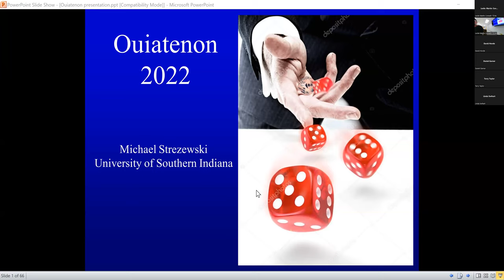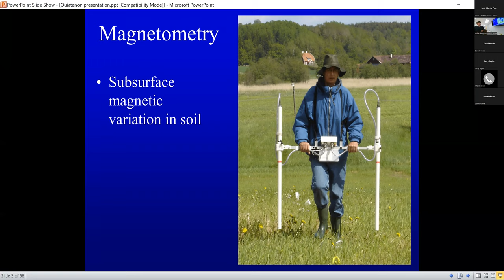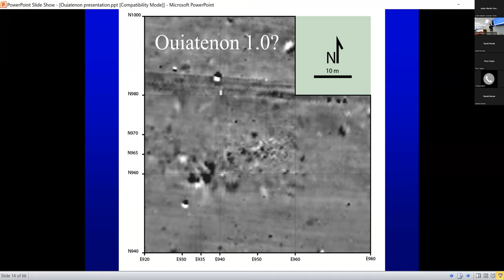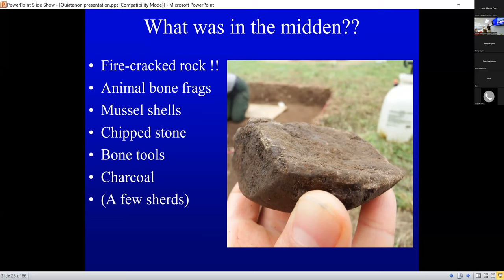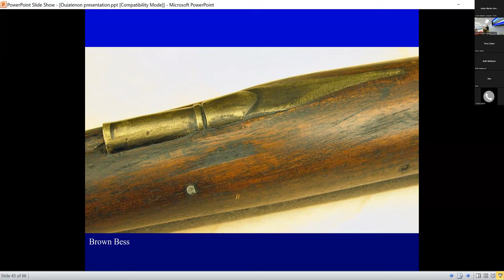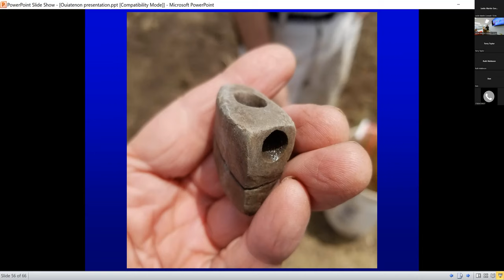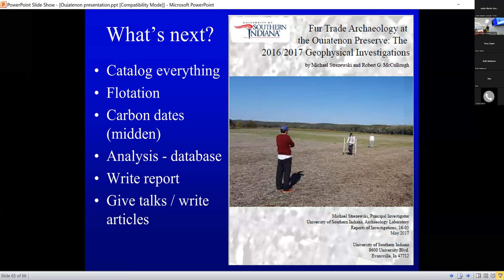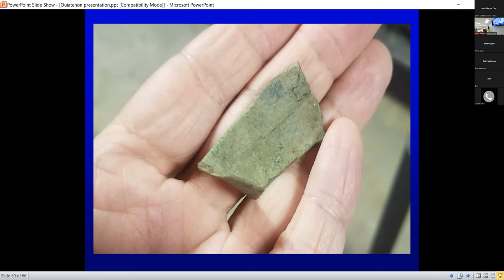Show & Tell: Ouiatenon Archaeology Project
Join Purdue Anthropology staff and graduate students, in conjunction with the Tippecanoe County Historical Association and Ouiatenon Preserve, Inc. at the Ouiatenon Preserve (3655 South River Road, West Lafayette, IN) for a Show-and-Tell of their findings during their recent archaeological dig at the original Fort Ouiatenon site. See French colonial artifacts as well as several that are estimated to be 2,500 years old!